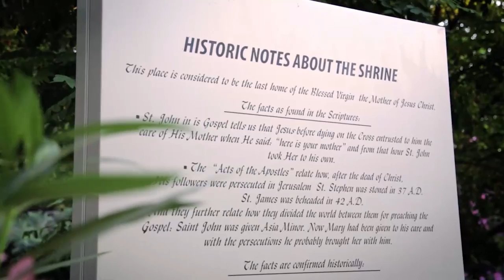Home of VIRGIN MARY | Go Türkiye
On the slopes of the idyllic Mount Nightingale lies a tiny cottage. It is believed that after the Resurrection of Christ, St. John brought the Virgin Mary to Ephesus.

This sacred cabin is where she lived her last days. Whatever your belief may be, visit the House of the Virgin Mary and experience its peaceful, reflective, and spiritual atmosphere. Discover Türkiye HomeOf VirginMary. Be our guest!